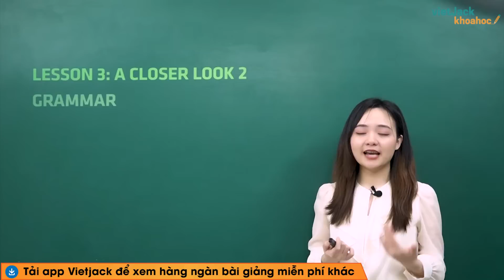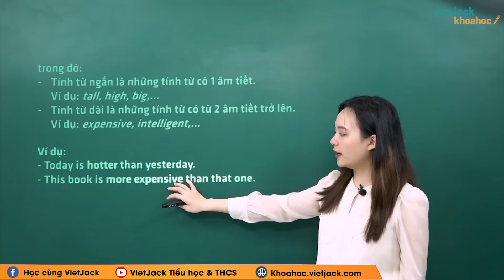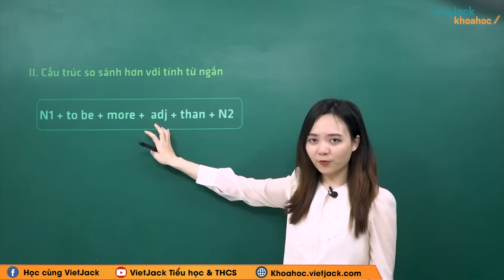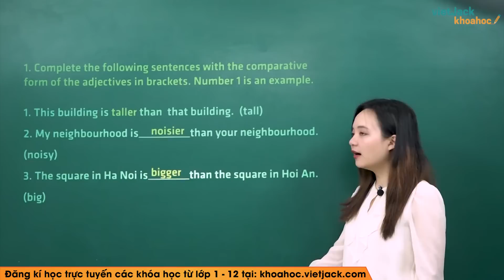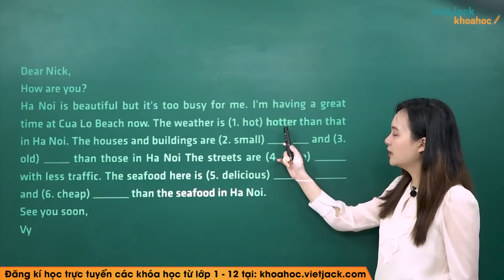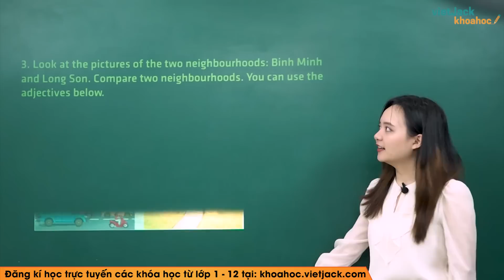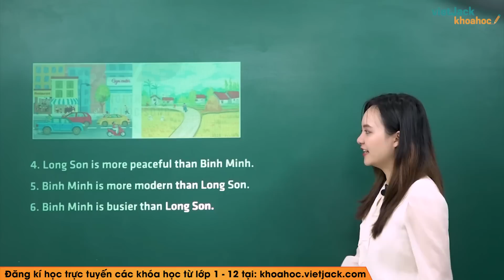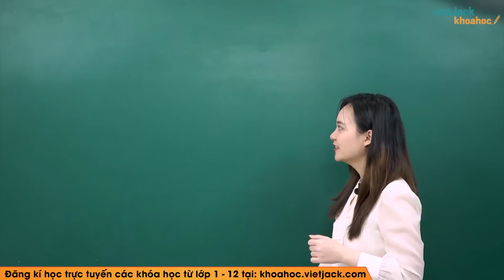Tiếng Anh lớp 6 Unit 4 | A closer look 2 | My Neighbourhood - Trang 41, 42 Global Success (HAY NHẤT)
Unit 4 My Neighbourhood - A closer look 2 là một bài học quan trọng của sách Tiếng Anh 6 trong chương trình học mới của Bộ Giáo dục - Bộ sách Kết nối tri thức. Video này, cô cũng sẽ giải tất cả các bài tập của bài học này trong sách. Chú ý theo dõi bài học cùng cô nhé!

▶ Danh sách các bài học môn Lịch sử 6 - Kết nối tri thức - Cô Tiêu Lan Anh:
▶ Danh sách các bài học môn Lịch sử 6 - Chân trời sáng tạo - Cô Nguyễn Hữu:
▶ Danh sách các bài học môn Toán học 6 - Chân trời sáng tạo - Cô Vương Thị Hạnh: